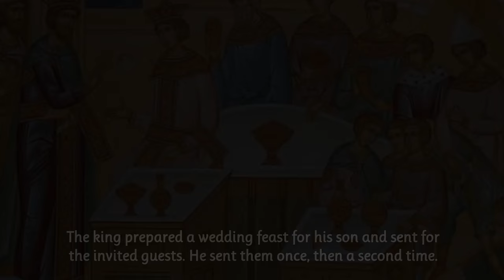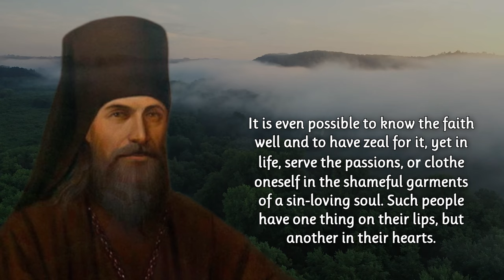The Wedding Feast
Thoughts for Every Day of the Year - St Theophan the Recluse